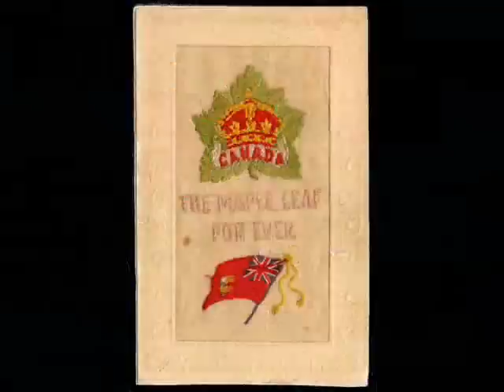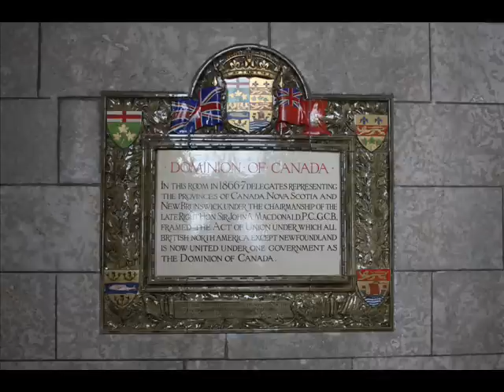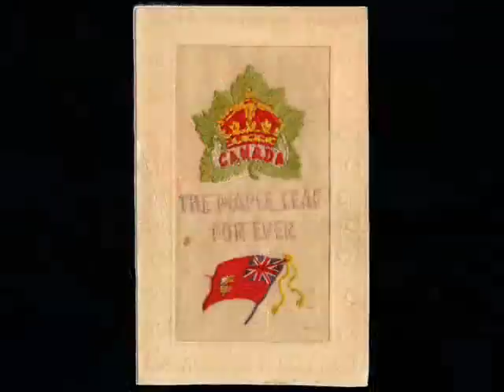maple leaf for ever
Maple leaf forever not that horid one CBC came up with ither!